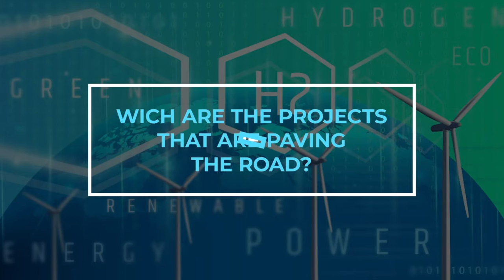Hidrogeno verde - pregunta 3